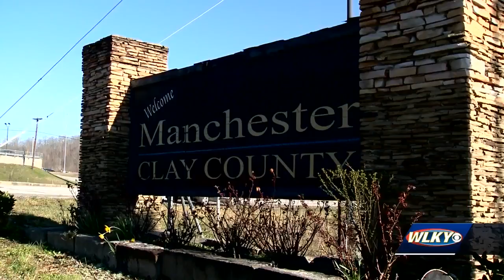STATE OF ADDICTION: Freedom House expanding to southeast Kentucky